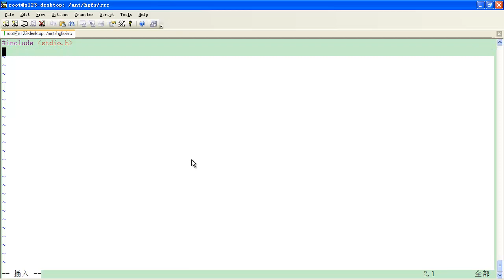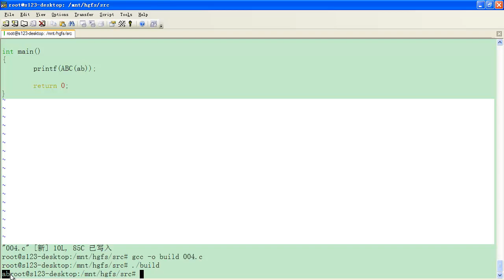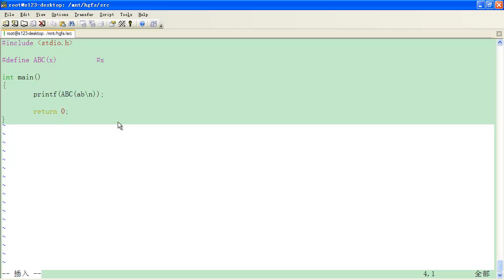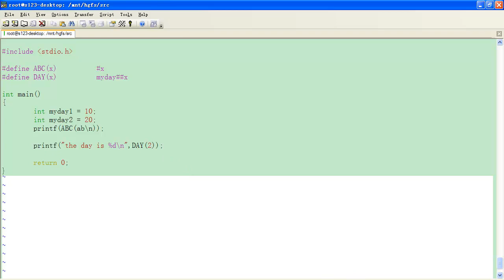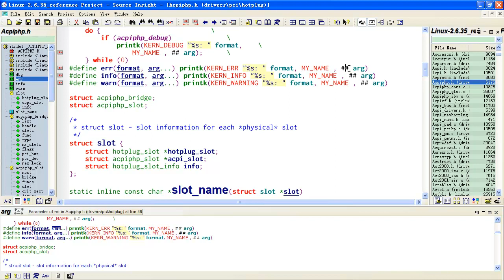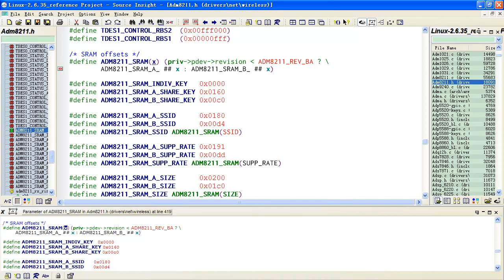嵌入式C语言高级 语法概述7 宏展开下的#、#使用